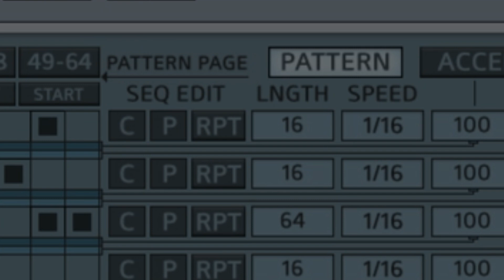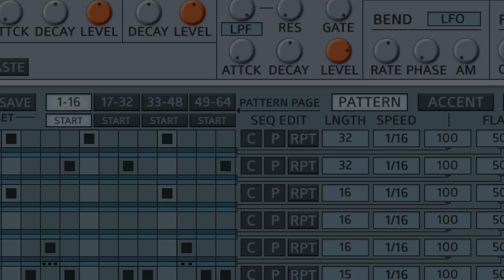PulseCode - PCM Drum Machine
PulseCode is a PCM Drum Machine that pays tribute to the gritty, lo-fi sounds from the late 1980s. PulseCode takes a different approach to "sample-based drum synthesis", using strategic layering concepts that are based on the various techniques used by producers of that era to get massive drums sounds. All of the sounds supplied with PulseCode have been resampled in 12 and 13-bit with vintage gear to stay true to the era. Gated reverb is effortless with PulseCode, as each sound includes it's own sampled 13-bit reverb layer recorded from a vintage unit from the same time period. These techniques can usually be tedious and time consuming, but with PulseCode they are second nature. The result is that big drum sound so prevalent in the 80s and often heard in EBM, Industrial, Electro, Coldwave, SynthPop and Synthwave. But PulseCode is designed for experimentation and can easily be taken into uncharted territory for a more modern approach to these styles and beyond.